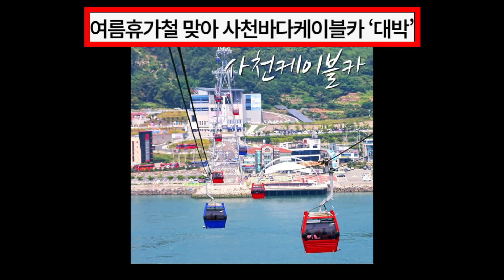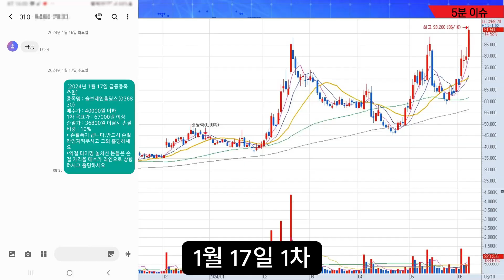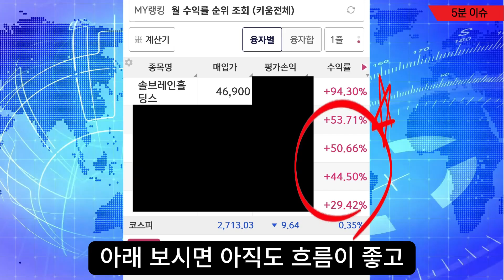[자막뉴스]'관광객 폭락'에 어리둥절.. 초토화된 케이블카 상황